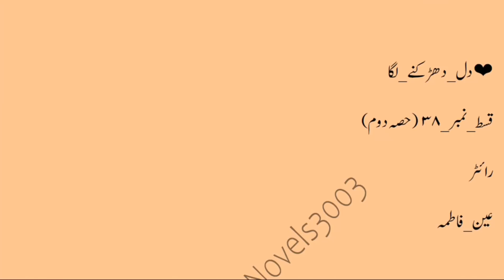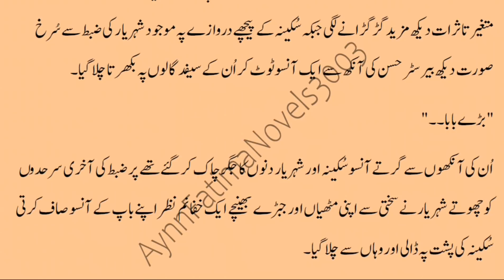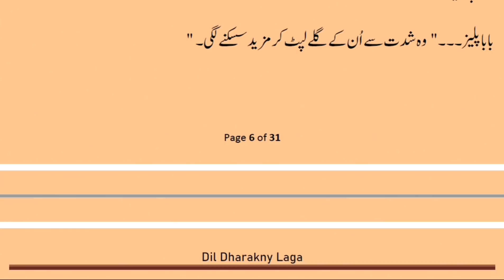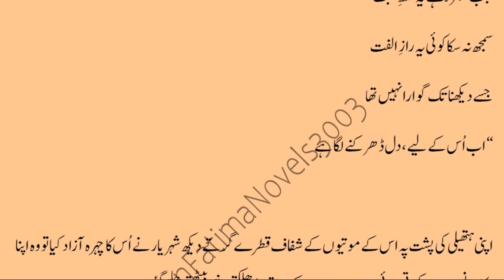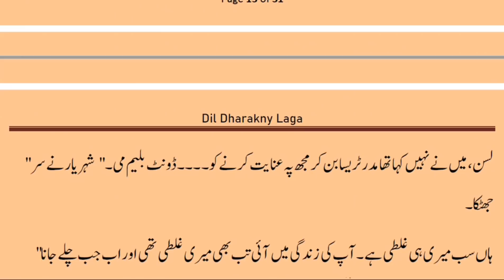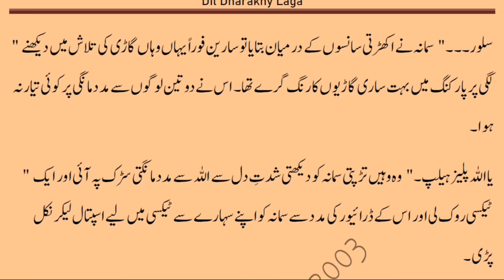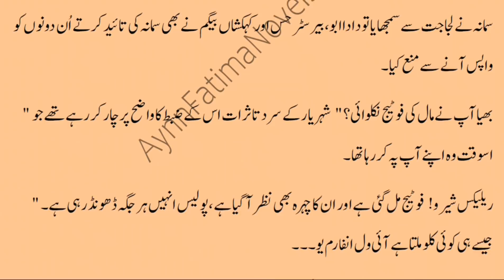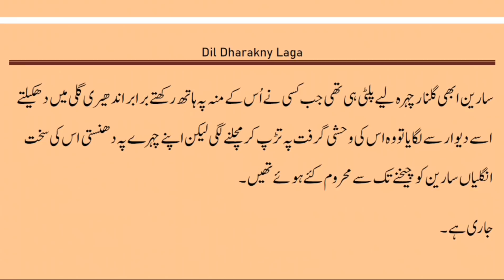Novel Dil Dharakny Laga || Full Episode38 || Part 2 || Aynn Fatima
So, here is the New Bombastic Episode Of DDL.
Finally Shero start realizing that he is in love with his Moron Churail...!!!
Feeling sad for Sareen and Salar ..